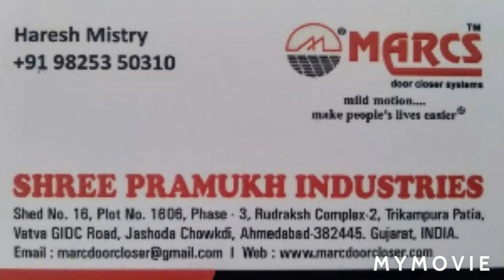Mini tripod mobile stand made form paper. Only in 5₹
Hello friends and welcome to Smith experiment.
This is a mini tripod mobile stand made form paper under ₹5